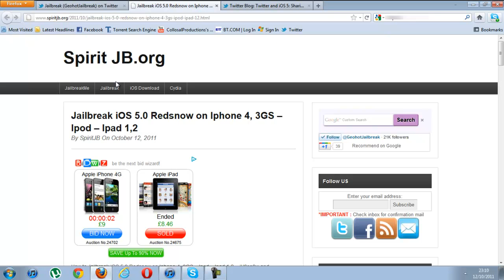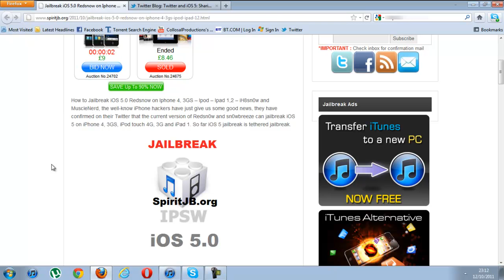iOS5 Jailbreak Instructions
This is an IOS5 instruction on how to jailbreak. This jailbreak is thetherd!